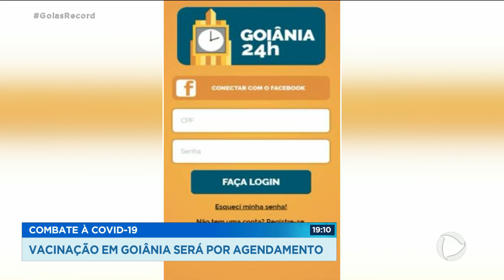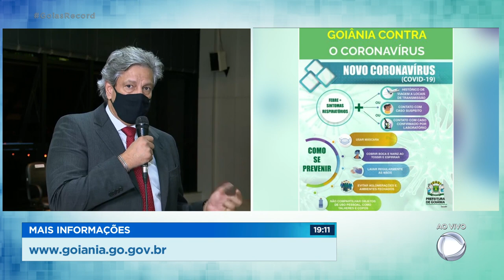COMBATE À COVID-19: VACINAÇÃO EM GOIÂNIA SERÁ POR AGENDAMENTO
GOIÂNIA ADOTOU AGENDAMENTO PARA A VACINAÇÃO CONTRA A COVID-19. QUEM CONTA PRA GENTE É A FERNANDA ARCANJO, NO GOIÁS RECORD.